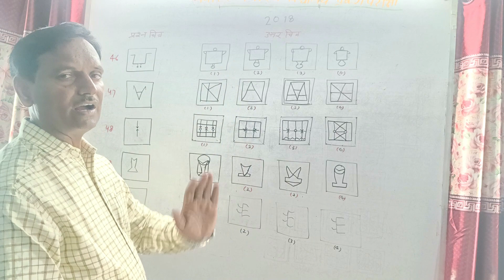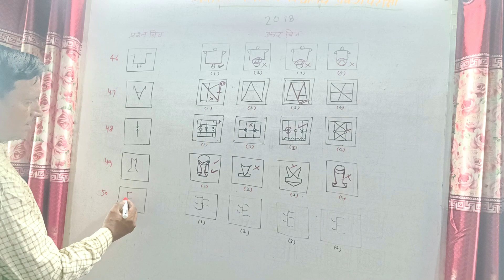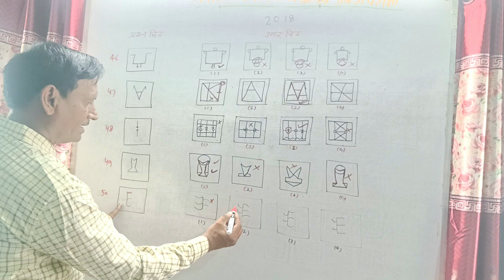जवाहर नवोदय विद्यालय प्रवेश परीक्षा हेतु मानसिक अभ्यास 2018 का हल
जवाहर नवोदय विद्यालय प्रवेश परीक्षा 2019 का हल है। जो मानसिक योग्यता का प्रश्न है। इसमें पहले और दूसरे में जो संबंध है वहीं तीसरे और चौथे में संबंध है ।चौथे स्थान पर  प्रश्न वाचक चिन्ह लगा है । इसी प्रश्न वाचक चिन्ह के स्थान पर 4 विकल्पों में से एक का चयन करना है।